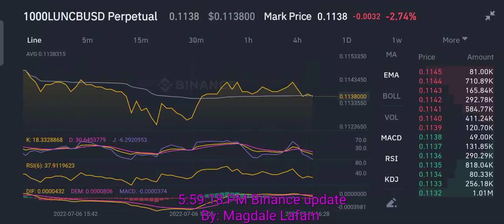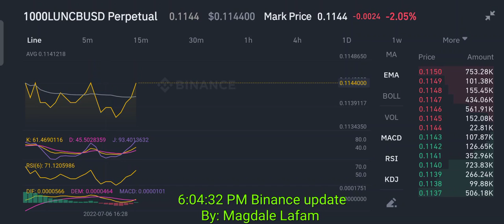1000LUN from Binance update July 6